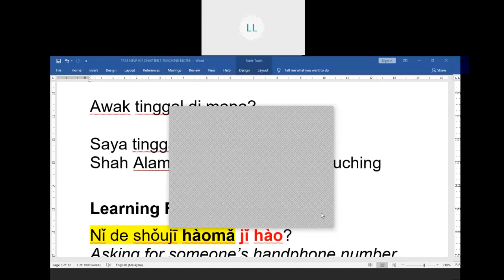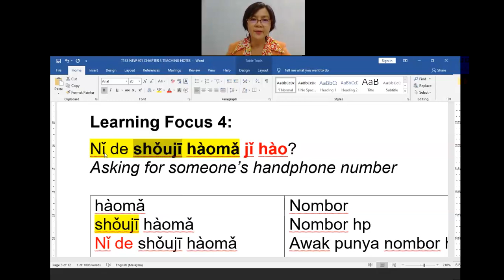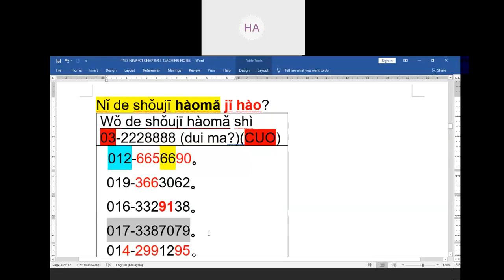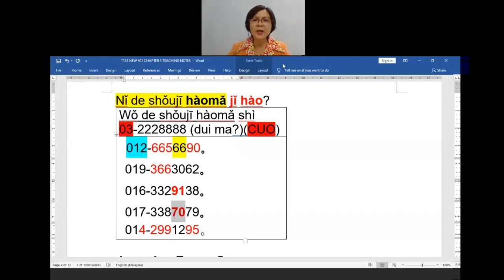VERSION 1 SERIES 2 BOOK 1 CHAPTER 3 PART 3 LEARNING FOCUS 4 BY APROF DR LOW HL